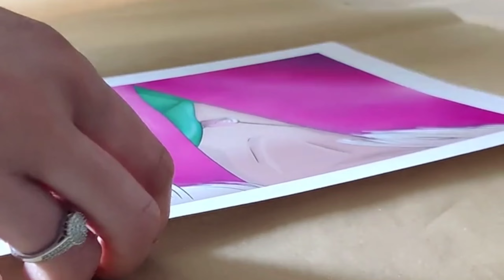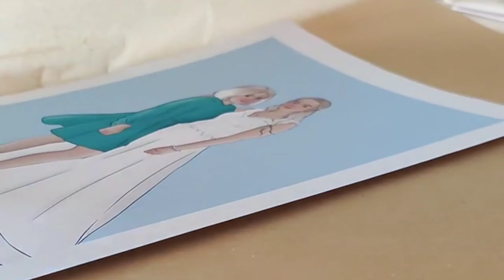Pack an order with me